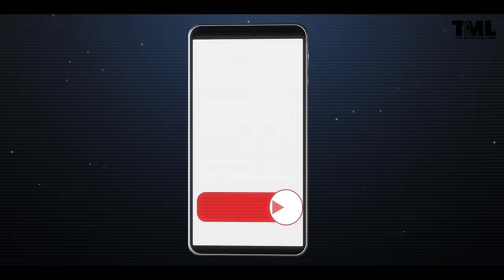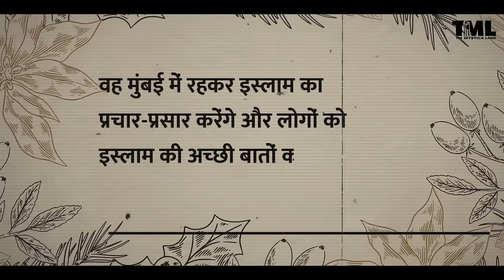समुद्र के बीच बनी हाजी अली दरगाह क्यों नहीं डूबती? | Mystery of Haji Ali Dargah